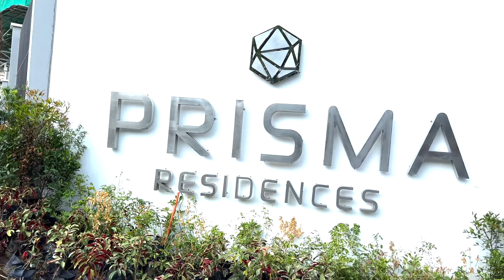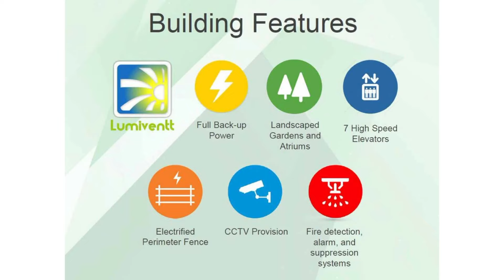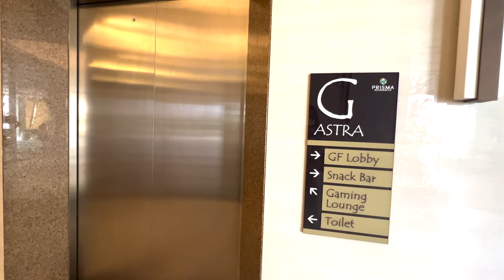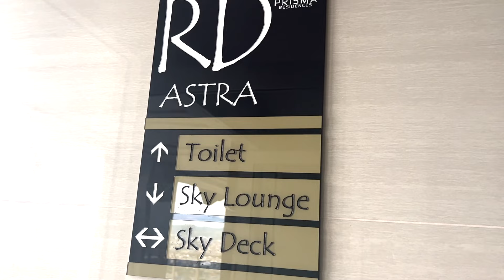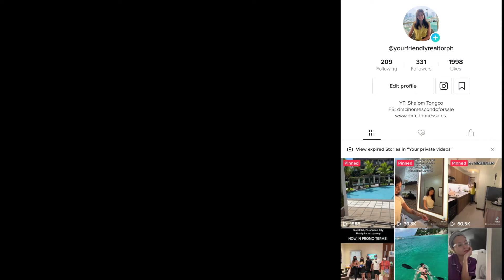3 BEDROOM CONDO TOUR IN PRISMA RESIDENCES PASIG | Avail DMCI Homes Promos Pre-selling at Php12K/mo.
Hi Homevestor! If you would like to know more about DMCI Homes properties, let's get connected via Facebook or Instagram.

Ms. Shalom Tongco⁣⁣
DMCI Homes In-house Sales Professional since 2012
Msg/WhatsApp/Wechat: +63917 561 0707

CORRECTION: PRISMA RESIDENCES has 20,380sqm or 2.3 hectare land area 🙂

CORRECTION: TANDEM PARKING is 25sqm

𝗢𝘁𝗵𝗲𝗿 𝗗𝗠𝗖𝗜 𝗛𝗼𝗺𝗲𝘀 𝗣𝗿𝗼𝗽𝗲𝗿𝘁𝗶𝗲𝘀:
✅𝗡𝗢 𝗦𝗣𝗢𝗧 𝗖𝗔𝗦𝗛𝗢𝗨𝗧 𝗥𝗘𝗤𝗨𝗜𝗥𝗘𝗗 (𝗙𝗼𝗿 𝗽𝗿𝗲-𝘀𝗲𝗹𝗹𝗶𝗻𝗴)
✅𝗠𝗜𝗡𝗜𝗠𝗨𝗠 𝟭𝟱% 𝗦𝗣𝗢𝗧 𝗗𝗣 (𝗙𝗼𝗿 𝗥𝗙𝗢 𝘂𝗻𝗶𝘁𝘀)

📍𝗞𝗮𝗶 𝗚𝗮𝗿𝗱𝗲𝗻 𝗥𝗲𝘀𝗶𝗱𝗲𝗻𝗰𝗲𝘀 | Mandaluyong City | Starts at Php14K/mo.
📍𝗧𝗵𝗲 𝗔𝘀𝘁𝗼𝗻 𝗣𝗹𝗮𝗰𝗲 | Malate Manila | Starts at 15K/mo.
📍𝗦𝗮𝘁𝗼𝗿𝗶 𝗥𝗲𝘀𝗶𝗱𝗲𝗻𝗰𝗲𝘀 | Santolan Pasig | Starts at Php9K/mo.
📍𝗦𝗼𝗻𝗼𝗿𝗮 𝗚𝗮𝗿𝗱𝗲𝗻 𝗥𝗲𝘀𝗶𝗱𝗲𝗻𝗰𝗲𝘀 | Las Piñas | Starts at Php9K/mo.
📍𝗧𝗵𝗲 𝗔𝘁𝗵𝗲𝗿𝘁𝗼𝗻 | Sucat Parañaque | Starts at Php14K/mo.
📍𝗖𝗮𝗹𝗮𝘁𝗵𝗲𝗮 𝗣𝗹𝗮𝗰𝗲 | Sucat Parañaque | Starts at Php11K/mo.
📍𝗧𝗵𝗲 𝗢𝗿𝗶𝗮𝗻𝗮 | Aurora Blvd Quezon City | Starts at Php17K/mo.
📍𝗜𝗻𝗳𝗶𝗻𝗮 𝗧𝗼𝘄𝗲𝗿𝘀 | Aurora Blvd Quezon City | RFO and Pre-selling available